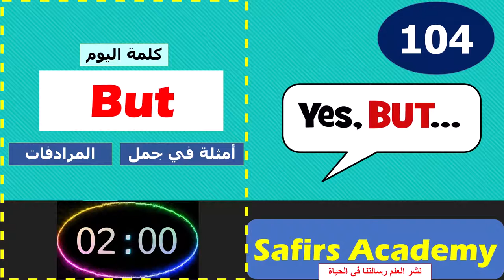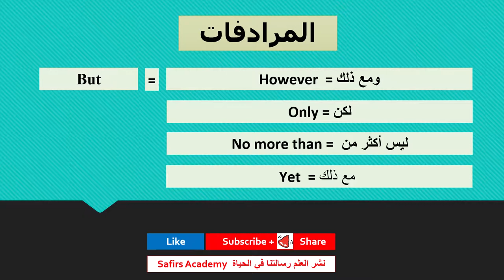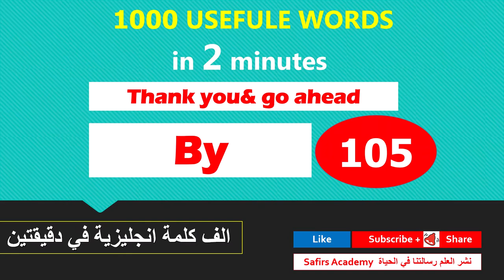اهم 1000 كلمة انجليزية في دقيقتين شرح كيفية استخدامها stayhome safirs academy 104 but